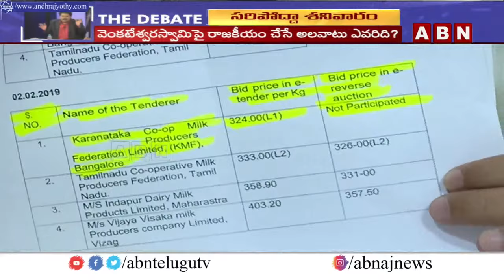క్షమాపణ చెప్పు.. లేదంటే కటకటాలే! || Bhanu Prakash Reddy || YS Jagan || ABN Telugu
🔴LIVE : ఓరి మీ దుంపలు తెగ..శనివారం సరిపోద్దా..! | THE Debate | TTD Laddu Issue | YS Jagan Batch |ABN